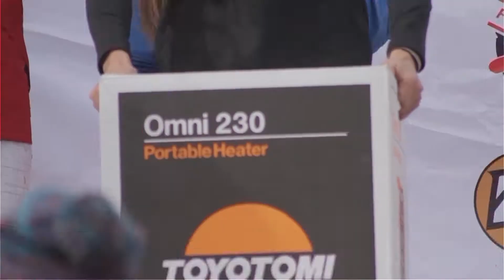Freestyle Tour Chil 2018 - Ski Cross y Snowboard Cross